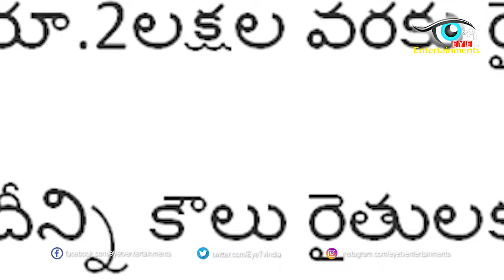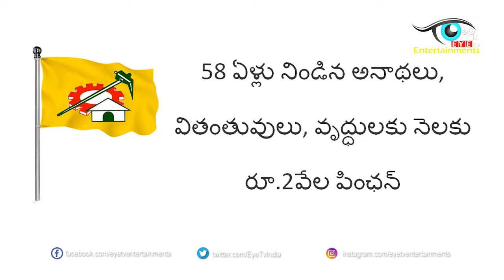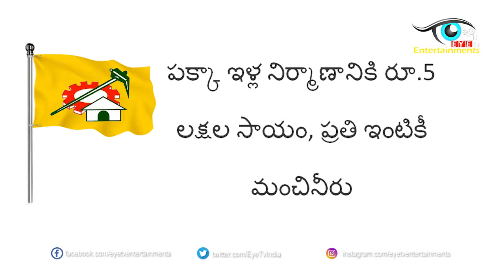Telangana TDP Manifesto | TDP Releases Election Manifesto For Telangana Assembly Elections | Eyetv